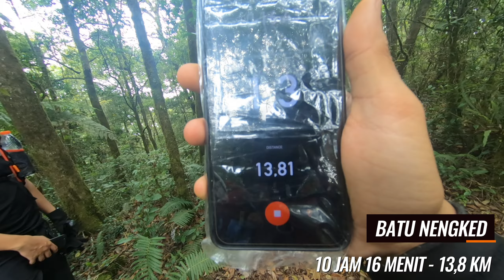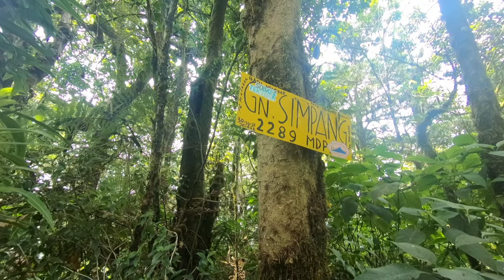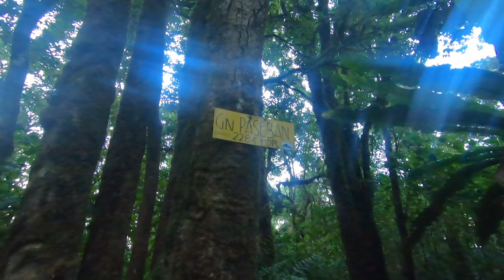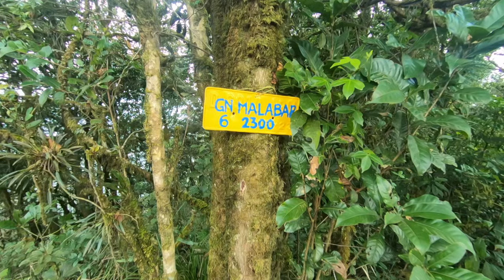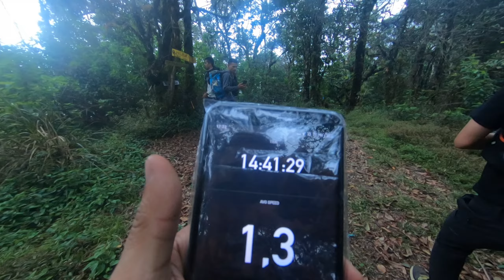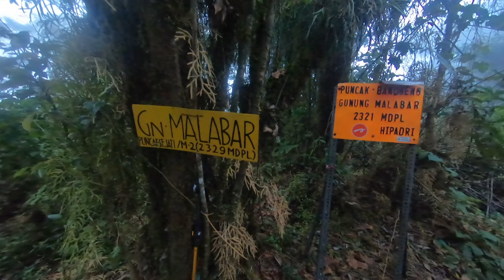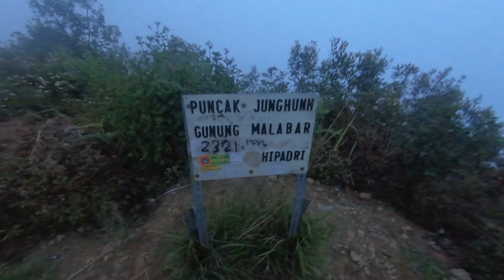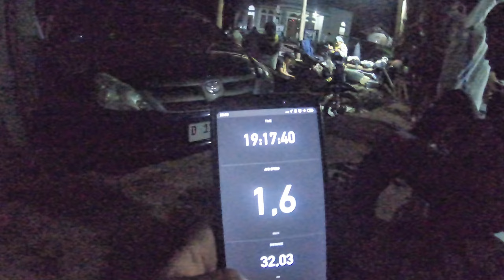Seharian Jelajahi 14 Puncak Pegunungan Malabar | Nekad Melewati Habitat Macan Kumbang⁉️ #2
Mengitari belasan puncak di Pegunungan Malabar dimulai dari Basecamp Gunung Sangar.
Start trekking jam 02.30 dini hari & finish kembali jam 22.00 malam😂👍
Total Jarak Tempuh (-/+) 32 KM
Elevasi Gain 3.000 M
Waktu Tempuh 20 Jam

* Informasi tersebut sudah termasuk istirahat.
* Agar tidak tersesat disarankan dengan orang yang sudah pernah & menguasai navigasi!!!